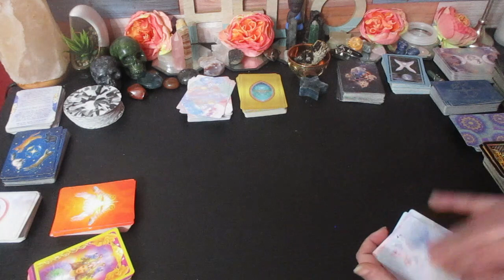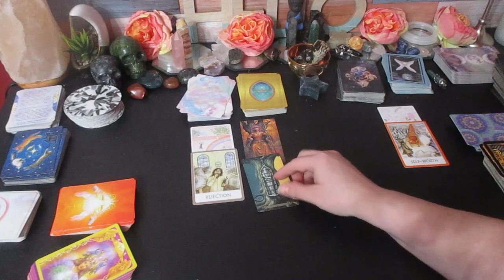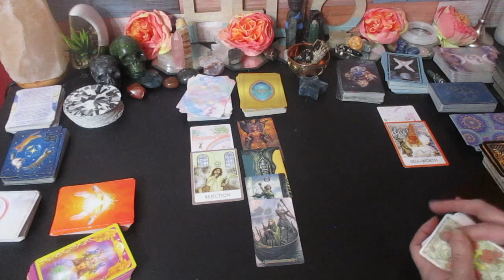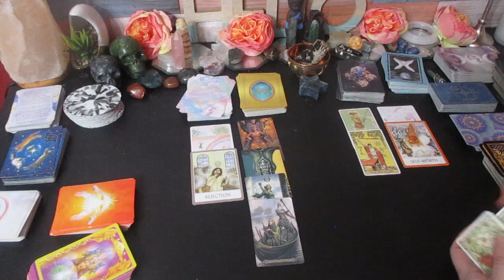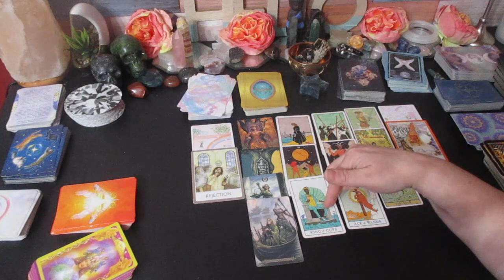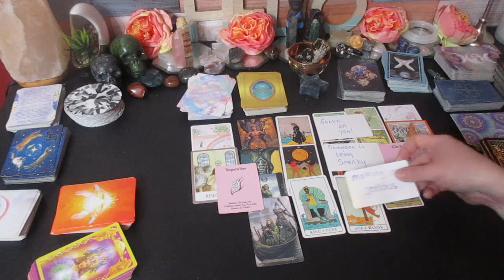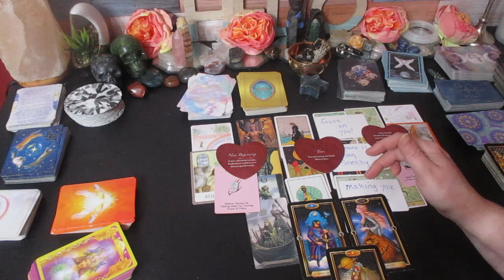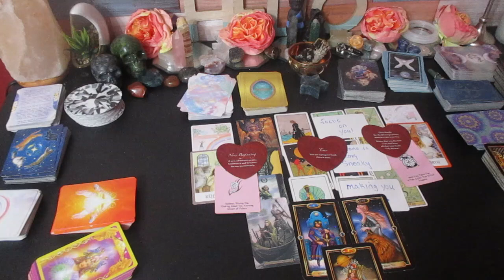GEMINI 🔮You & Them 🔮Their True & Hidden Feelings For You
Much love!
~Renee G